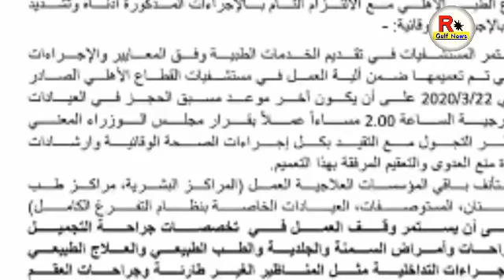Kuwait Today Bank News,Kuwait Breaking News,Kuwait MOH News,Kuwait City News In Hindi Urdu,,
Kuwait Today Breaking News Update,,